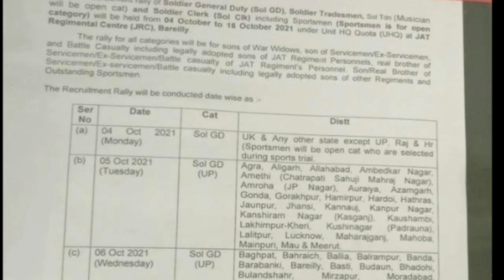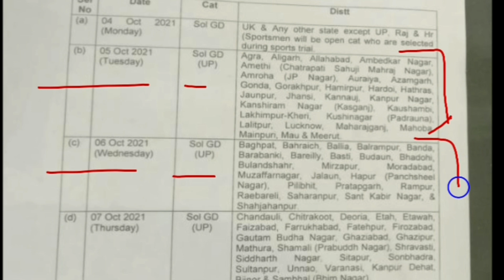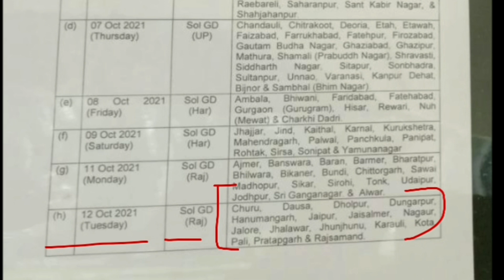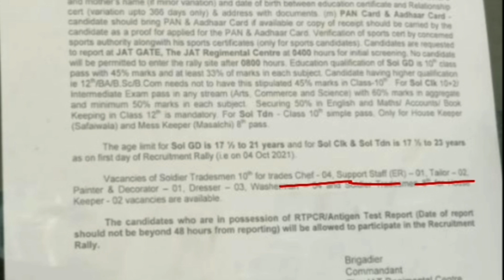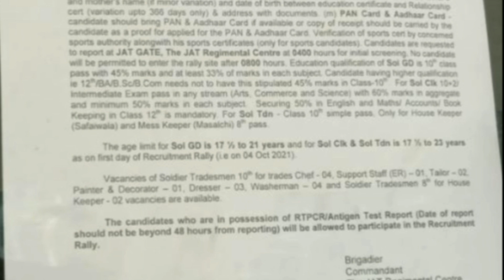JAT Regiment Center Bareilly Relation Bharti 04 October 2021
जय हिन्द मेरे सभी प्यारे भाइयो कैसे हो आप सभी लोग - मेरा नाम FoJi LaxmanSingh है और में आपको आर्मी से रिलेटेड सभी तरह की जानकारी आपको दे सकू। आपको मेरे चैनल पर बिलकुल ओरिजिनल वीडियो मिलेगी आपके साथ कोई भी धोखादड़ी नहीं होगी। आपको में अपना छोटा और बड़ा भाई मनाता हु तो आप मेरे चैनल पर विस्वाश कर सकते हो।